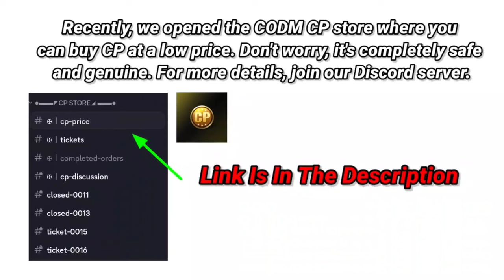TOP 10 Best GUNS You Need To Use In Warzone Mobile | Meta Loadouts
Gear-up Booster - If you want to experience the benefits of lower & stable ping, with reductions as low as I have and play warzone mobile without getting banned, go check GearUp Booster for FREE:

Time stamp -
Intro - 00:00
Loadouts - 00:04
Gameplay - 02:25